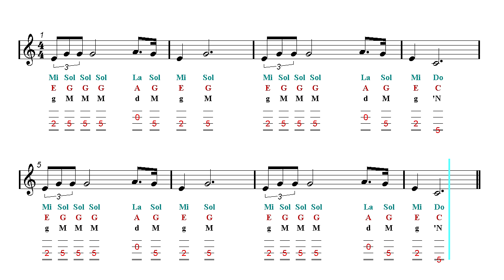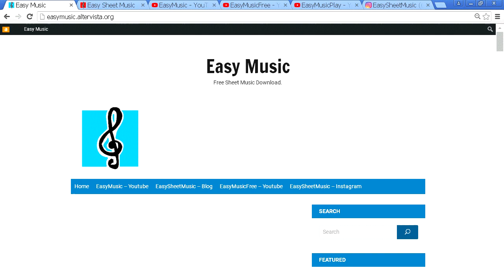Violin TAB - Binks' Sake - One Piece (Sheet Music)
Sargam Notes - Latin, Western, Anglo-Saxon, Indian Notation. ♬ Fingerstyle Violin TAB ♬ ▼▼▼▼ Read more  ▼▼▼▼